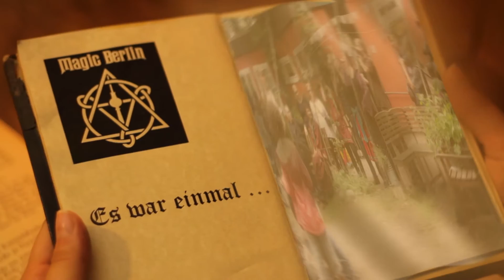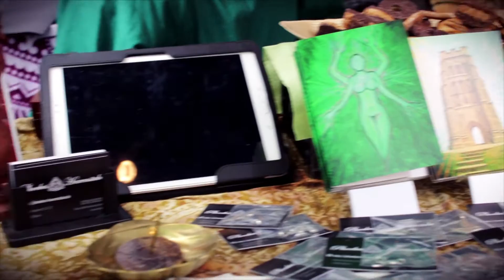Magic Berlin VLOG - Folge 2 - Die Lange Nacht der Religionen 2016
Moderation: Julia Heller
Kamera: Lorfuin Daemon, Aljoscha Belaschk
Postproduktion: Aljoscha Belaschk

Hier gibt es mehr Infos zum paganen Leben in Berlin und zur Langen Nacht der Religionen
Mehr über den Verein für Germanisches Heidenum gibt es hier zu erfahren
Wer sich über Reclaiming informieren will, kann das hier tun Dort findet ihr auch alles zum "Heidenspaß" Stammtisch in Berlin.

Hintergrundmusik: Adrian von Ziegler - Ótroðinn